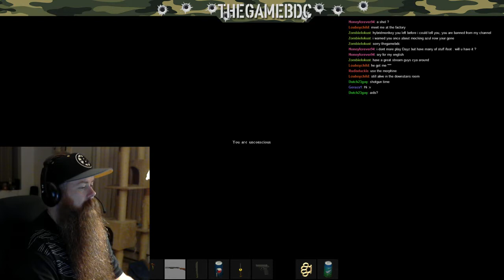playing with follower